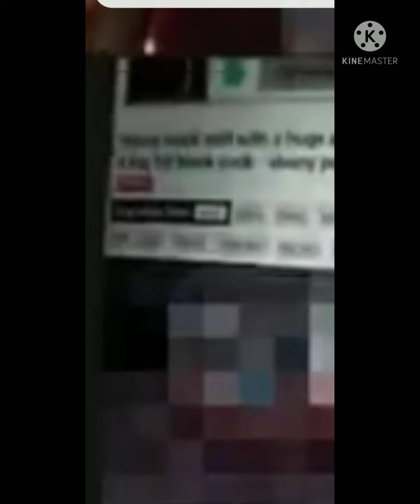Bulletz Gotti da Porn Bomber